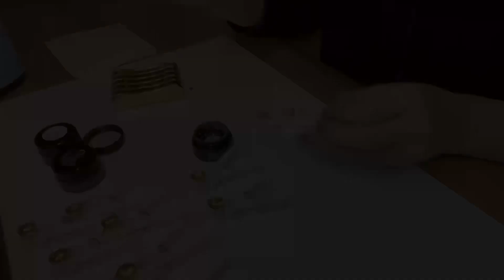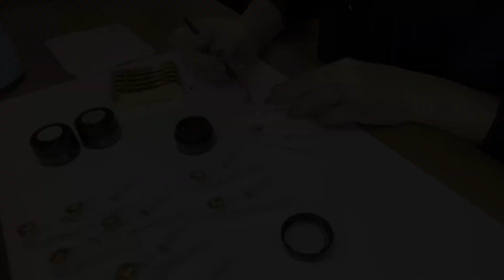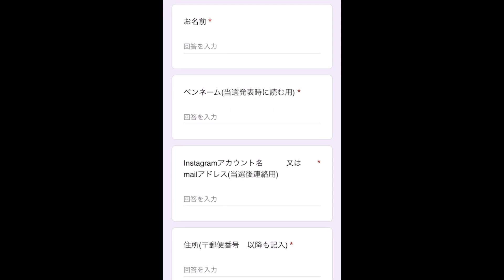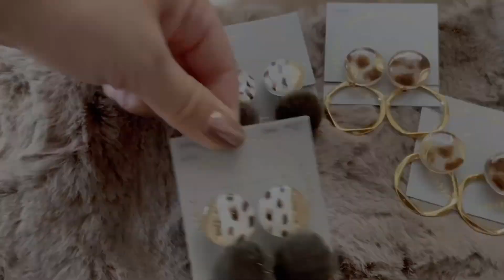【プレゼント企画】11月は冬のアクセサリー♪応募方法は動画へ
@lupinus_mnr へようこそ

goodボタン、ちゃんねる登録ありがとうございます♡とっても励みになります(๑˃̵ᴗ˂̵)

                                      11月プレゼント企画🎁〜

　必要事項を入力して送信するだけ♩

【応募期間】2022.11/14(18:00)〜18(23:59)

【当選発表🎁✨】
  期間終了日から１週間以内に動画で発表します👏

【おすすめ過去動画】Recommended past videos

⑥ ネイル人気アートをアクセサリーに〜I made popular nail art into an accessory〜

⑦ ニュアンス大理石の作り方𓍯沢山の工程を短縮しました！〜How to make nuance marble〜